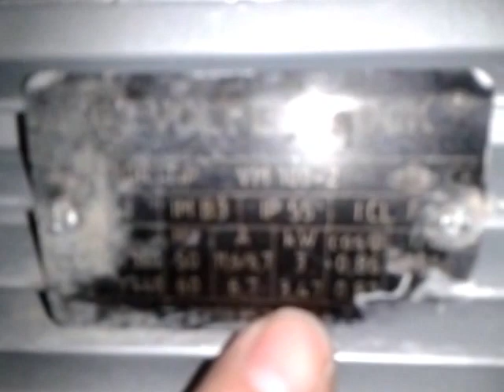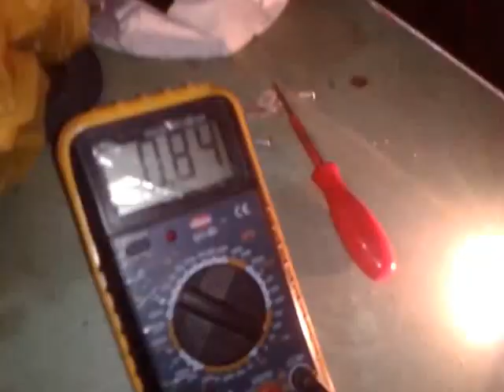1.BÖLÜM (PART 1) PM ALTERNATÖR 220 V 2 KW 1000-1500 DEVİR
1.BÖLÜM (PART 1) PM ALTERNATÖR 220 V 2 KW 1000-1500 DEVİR

3 KW TRİFAZE ASENKRON MOTORUN MODİFİYE EDİLMESİ İLE MEYDANA GETİRİLMİŞ OLUP, SARGILAR ÖZEL SARILMIŞ, VE 6 KUTUP İÇİN 12 ADET 40 X 20 X 10 mm NEODYUM MIKNATIS KONULMUŞTUR. BU SARGILARDAN DA İSTEDİĞİMİZ ŞEKİLDE VOLT ALMAK İÇİN KLEMENSE UÇLAR ÇIKARILARAK BAĞLANMIŞTIR. YANİ 220 VOLT ALIRKEN 120 VOLT- 80 VOLT - 180 VOLT LARI DA AYRICA ALABİLİRİZ. BU ALTERNATÖRÜN YAPIM AŞAMASININ RESİMLERİNİ DİĞER BÖLÜM VİDEOSUNA YAKINDA KOYACAĞIM. ÖLÇÜMLERİM TAM OLMAMAKLA BERABER 2 KW Yİ NET ALABİLECEĞİMİ TAHMİN ETMEKTEYİM.
YAPTIĞIM MASRAFLAR AŞAĞIYA YAZILMIŞTIR:
1- DİNAMONUN KENDİSİ            100,00 TL
2- ÖZEL SARIM ÜCRETİ              150,00 TL
3- 12 ADET MIKNATIS  15 X 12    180,00 TL
4- 2 ADET RULMAN                      30,00 TL
5- PERVANE VE ARKA TAS         20.00 TL
6- MIKNATIS YUVASI FREZE İŞİ 150.00 TL
7- BOYA                                      10.00 TL
           T O P L A M                    640,00 TL   İŞÇİLİK HARİÇ
                                                               MASRAF EDİLMİŞTİR.